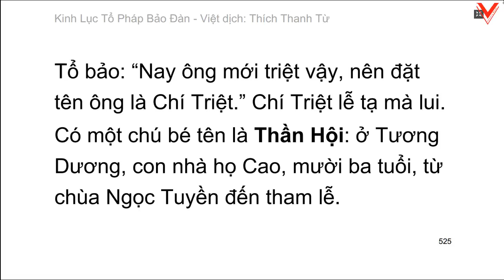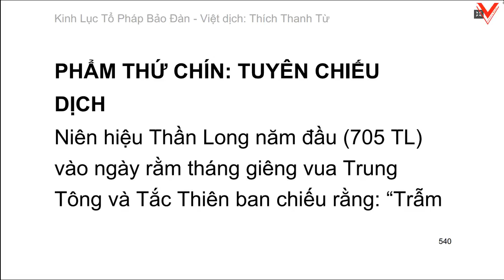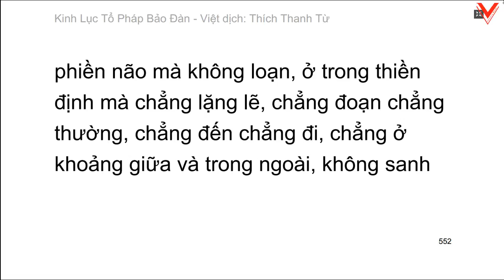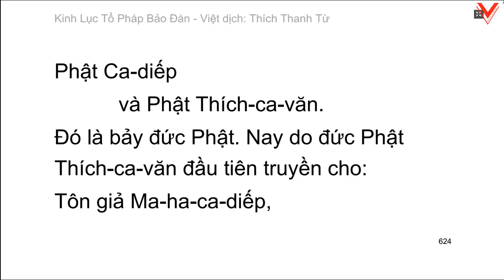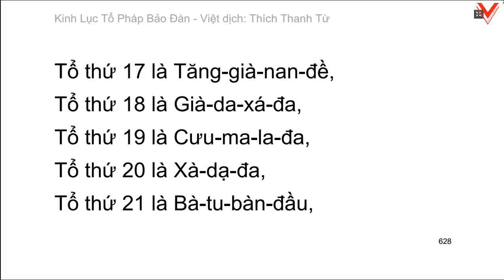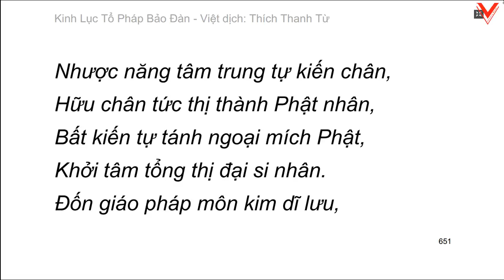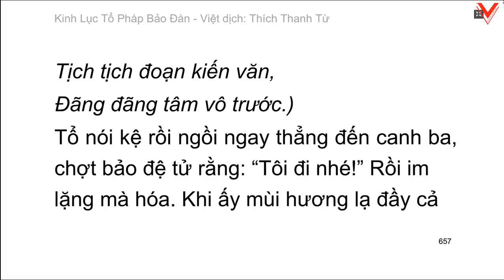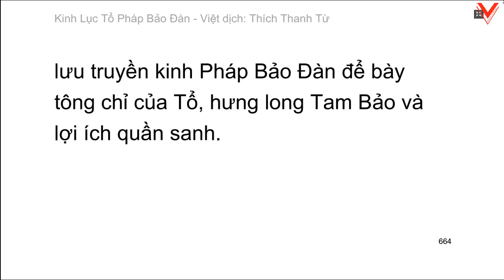Lục Tổ Pháp Bảo Đàn Kinh - 六祖法寶壇經 (tiếp theo) - HT. Thích Thanh Từ dịch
PHẨM THỨ NHẤT: HÀNH DO
DỊCH
  Khi ấy Đại sư đến chùa Bảo Lâm tại Thiều Châu, Thứ sử Vi Cừ cùng với quan liêu vào núi thỉnh Sư đến trong thành, ở chùa Đại Phạm, tại giảng đường vì chúng khai duyên nói pháp. Sư đăng tòa, Thứ sử quan liêu hơn ba mươi người, Nho tông học sĩ hơn ba mươi người, Tăng Ni đạo tục hơn một ngàn người đồng thời làm lễ, nguyện được nghe pháp yếu. Lục Tổ bảo chúng rằng: Này Thiện tri thức, Bồ-đề tự tánh xưa nay thanh tịnh, chỉ dùng tâm này, thẳng đó trọn được thành Phật. Này Thiện tri thức, hãy lắng nghe Huệ Năng nói về hành do được pháp. Nghiêm phụ của Huệ Năng bổn quán ở Phạm Dương, bị giáng đày ra Lãnh Nam, làm thường dân ở Tân Châu. Thân này bất hạnh, cha lại mất sớm, mẹ góa con côi dời đến Nam Hải, gian nan nghèo khổ, thường ra chợ bán củi. Khi ấy có một người khách mua, bảo gánh đến khách điếm, khách nhận củi xong, Huệ Năng lãnh tiền, lui ra khỏi cửa, thấy một người khách tụng kinh, Huệ Năng một phen nghe lời kinh, tâm liền khai ngộ, bèn hỏi khách tụng kinh gì. Khách bảo: “Kinh Kim Cang.” Huệ Năng lại hỏi: “Ở đâu đến thọ trì kinh này?” Khách bảo: “Tôi từ chùa Đông Thiền, huyện Huỳnh Mai, Kỳ Châu đến. Chùa ấy do Ngũ Tổ Hoằng Nhẫn Đại sư làm chủ giáo hóa, đệ tử có hơn một ngàn người, tôi đến đó lễ bái, nghe nhận kinh này. Đại sư thường khuyên kẻ tăng người tục chỉ trì kinh Kim Cang liền được thấy tánh, thẳng đó thành Phật.” Huệ Năng nghe nói, do đời trước có duyên, mới được một người khách cho Huệ Năng một số bạc là mười lượng để giúp nuôi dưỡng mẹ già và bảo đến Huỳnh Mai tham vấn Ngũ Tổ.
Huệ Năng an trí mẹ xong liền từ giã ra đi, không hơn ba mươi ngày liền đến Huỳnh Mai lễ bái Ngũ Tổ. Tổ hỏi: “Ngươi từ phương nào đến, muốn cầu vật gì?” Huệ Năng đáp: “Đệ tử là dân Tân Châu thuộc Lãnh Nam, từ xa đến lễ Thầy, chỉ cầu làm Phật, chớ không cầu gì khác!” Tổ bảo: “Ông là người Lãnh Nam, lại là người quê mùa, làm sao kham làm Phật?” Huệ Năng liền đáp: “Người tuy có Nam Bắc nhưng Phật tánh vốn không có Nam Bắc, thân quê mùa này cùng với Hòa thượng chẳng đồng, nhưng Phật tánh đâu có sai khác.” Ngũ Tổ muốn cùng tôi nói chuyện, lại thấy đồø chúng hai bên đông, mới bảo theo chúng làm công tác. Huệ Năng thưa: “Huệ Năng xin bạch Hòa thượng, tự tâm đệ tử thường sanh trí tuệ, không lìa tự tánh tức là phước điền, chưa biết Hòa thượng dạy con làm việc gì?” Tổ bảo: “Kẻ nhà quê này, căn tánh rất lanh lợi, ông chớ nói nữa, xuống nhà trù đi.” Huệ Năng lui lại nhà sau, có một người cư sĩ sai Huệ Năng bửa củi, giã gạo, trải hơn tám tháng. Một hôm, Tổ chợt thấy Huệ Năng, mới bảo: “Ta nghĩ chỗ thấy của ngươi có thể dùng, nhưng sợ có người ác hại ngươi, nên không nói cùng ngươi, ngươi có biết chăng?” Huệ Năng thưa: “Đệ tử cũng biết ý của Thầy nên không dám đến nhà trên, để người không biết.”
Một hôm, Ngũ Tổ bảo các đệ tử: “Tất cả hãy đến, ta nói với các ông: Người đời sanh tử là việc lớn, các ông trọn ngày chỉ cầu phước điền, chẳng cầu ra khỏi biển khổ sanh tử, tự tánh nếu mê thì phước nào có thể cứu? Các ông, mỗi người hãy đi, tự xem trí tuệ của mình, nhận lấy tánh Bát-nhã nơi bản tâm mình, mỗi người làm một bài kệ đến trình cho ta xem, nếu ngộ được đại ý thì ta trao y pháp làm Tổ thứ sáu. Phải nhanh đi, không được chậm trễ, suy nghĩ tức là không trúng. Người kiến tánh ngay lời nói phải thấy, nếu như người này dù khi múa đao giữa trận cũng được thấy tánh.”(Đây là dụ cho người lợi căn thấy cơ thì làm.)
Trích Kinh Lục Tổ Pháp Bảo Đàn